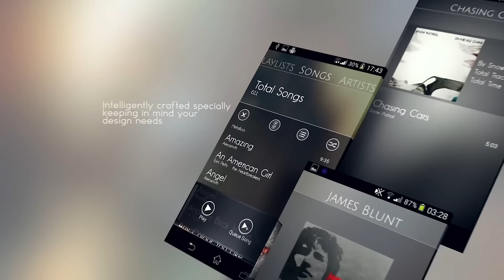La Musique - Most Beautiful Android Music App of 2016